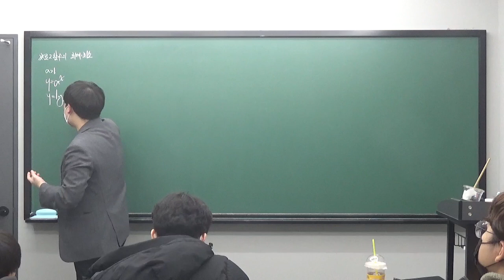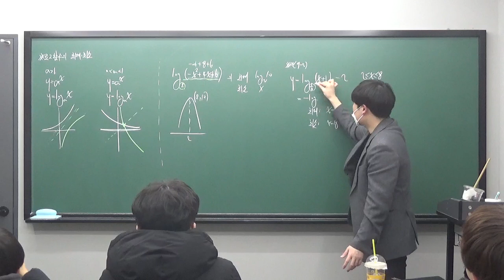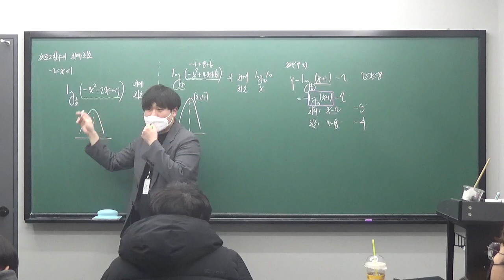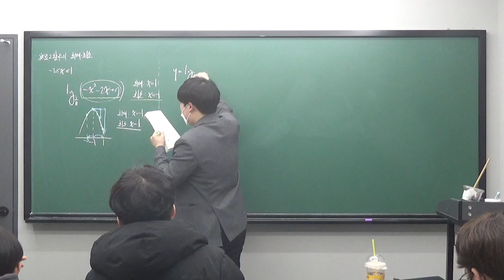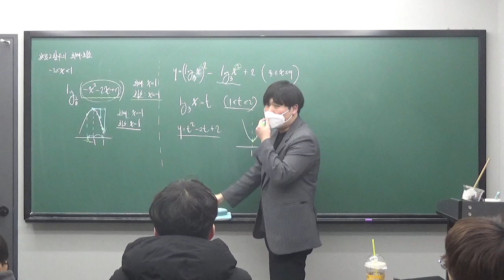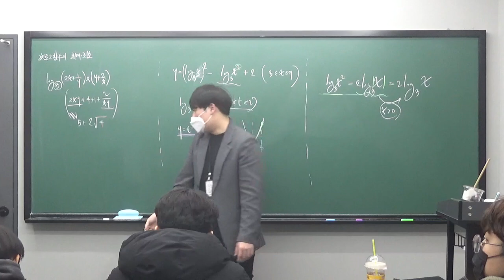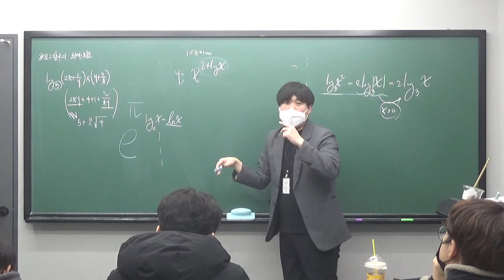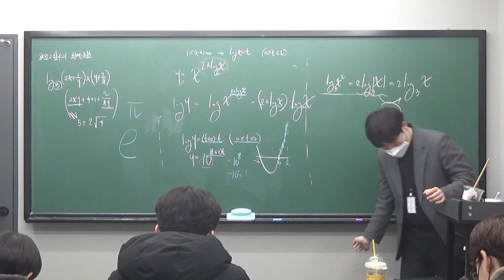수진T 고2S반 0120 로그함수의 최대와 최소